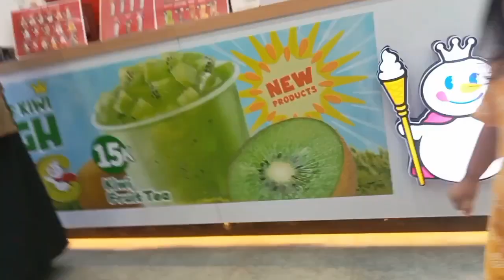MUKBANG MAKAN BAKSO DAN MINUM ICE❄ CREAM🍦🍦vlog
MUKBANG makan BAKSO Dan MINUM ice❄cream🍦🍦vlog@Zahrakids21